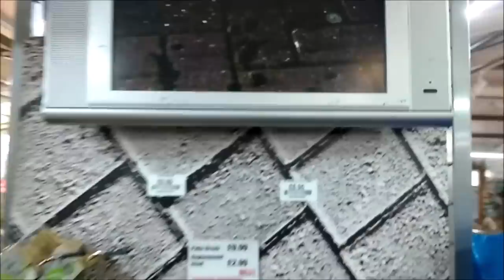МОИ ИСТОРИИ. НУВОРИШИ. НОВЫЕ РУССКИЕ В АНГЛИЙСКОЙ ЭЛИТЕ. ВСТАЛ "НЕ С ТОЙ НОГИ".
НУВОРИШИ. НОВЫЕ РУССКИЕ В АНГЛИЙСКОЙ ЭЛИТЕ.  МОИ ИСТОРИИ. В КОНЦЕ сюрприз. НАРЕЗКА разных сюжетов, снятых в разное время.  ВСТАЛ "НЕ С ТОЙ НОГИ"
Расскажу как понять, с какой ноги надо встать, чтобы ваш день удался.